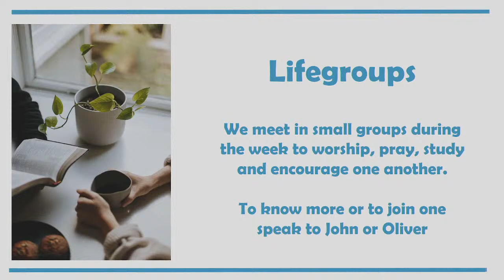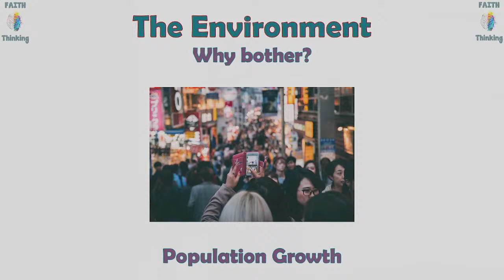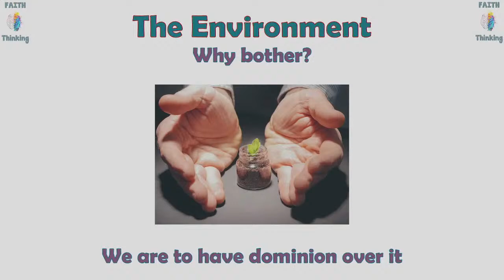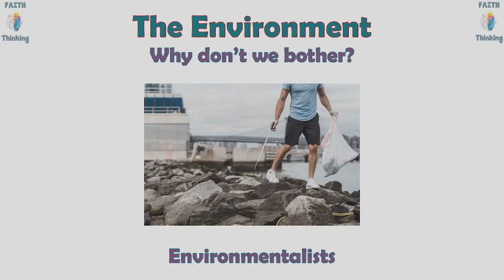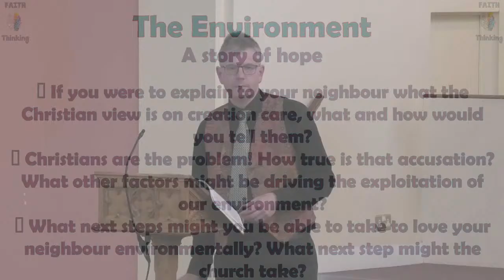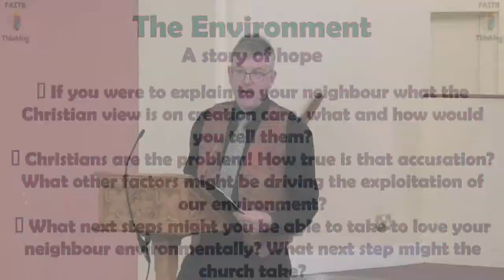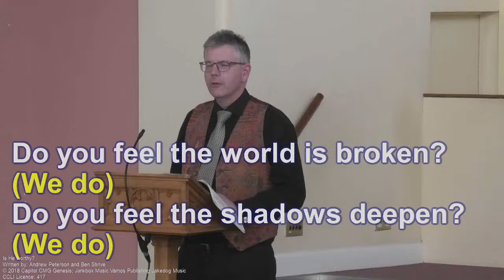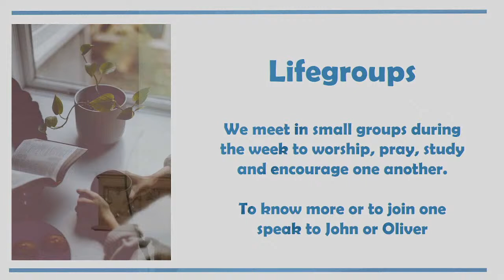29 May 2022 pm- Faith Thinking: The Environment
We continue our Faith Thinking series as we consider a Biblical understanding of the environment